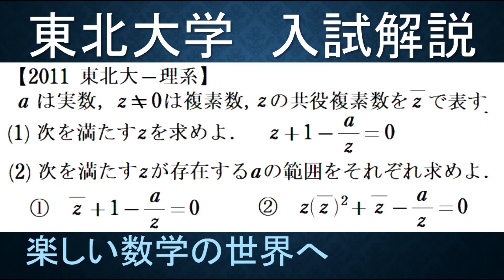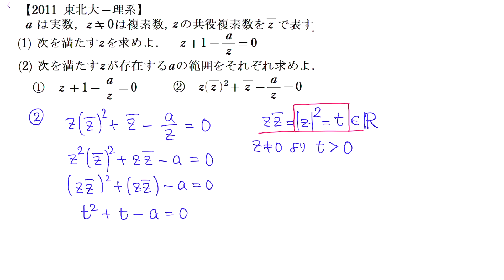#850 2011東北大 理系 複素数zが存在するaの値の範囲を求める【数検1級/準1級/大学数学/中高校数学/数学教育】JJMO JMO IMO Math Olympiad Problems